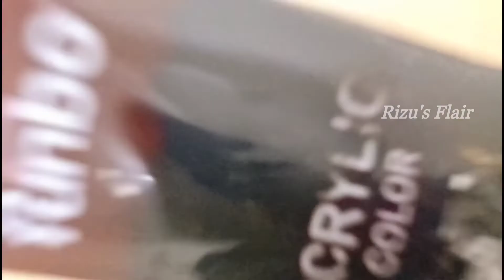Grapevine Bottle Art | Altered Bottle | Antique Bottle Art | Best from waste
Hello Everyone!
Today I'm sharing a antique bottle art from waste material. I hope you find this DIY Tutorial useful and inspiring.